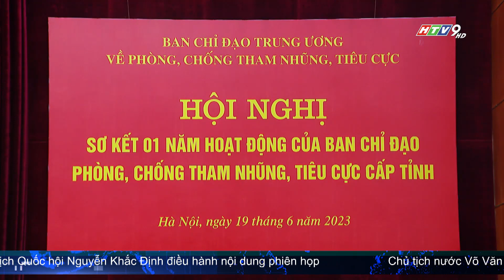SƠ KẾT 1 NĂM BAN CHỈ ĐẠO CẤP TỈNH VỀ PHÒNG, CHỐNG THAM NHŨNG, TIÊU CỰC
Sáng nay, tại Trụ sở Trung ương Đảng, Tổng Bí thư Nguyễn Phú Trọng, Trưởng Ban Chỉ đạo Trung ương về phòng, chống tham nhũng, tiêu cực đã chủ trì Hội nghị sơ kết 1 năm hoạt động của Ban Chỉ đạo cấp tỉnh về phòng, chống tham nhũng, tiêu cực.